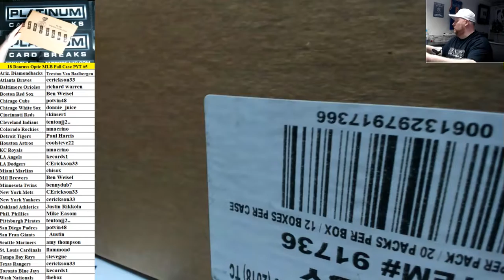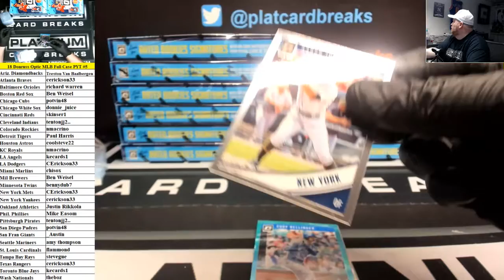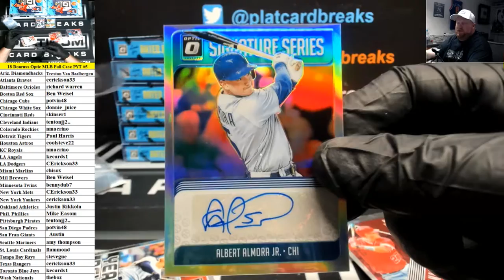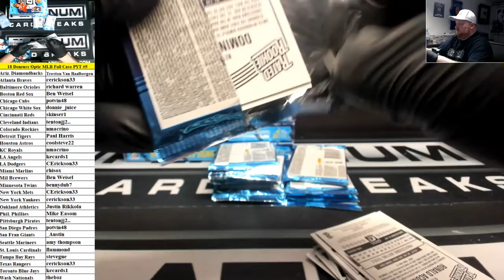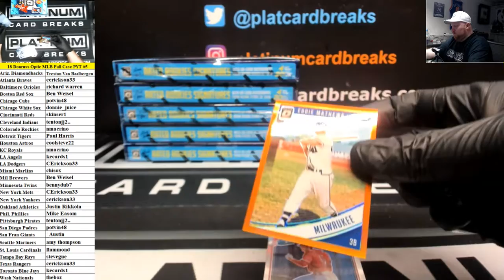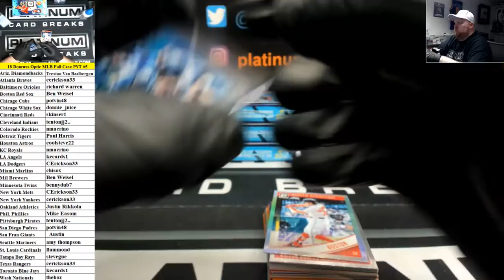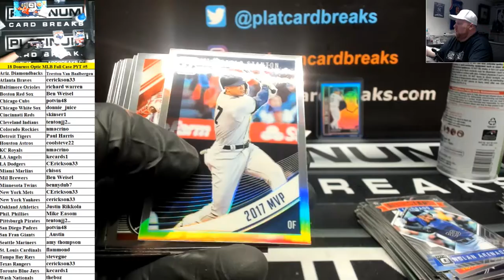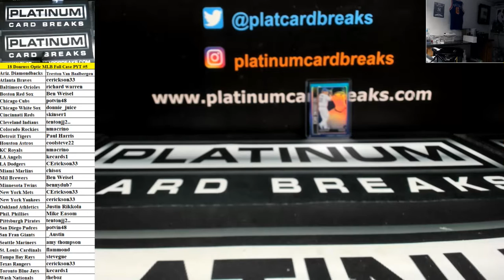2018 Panini Donurss Optic Baseball 12 Box Case PYT #5